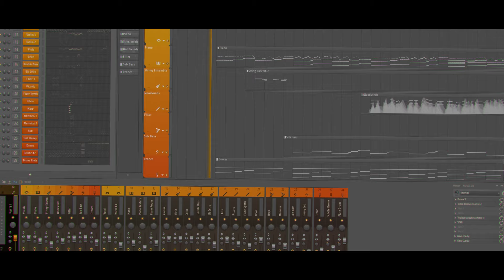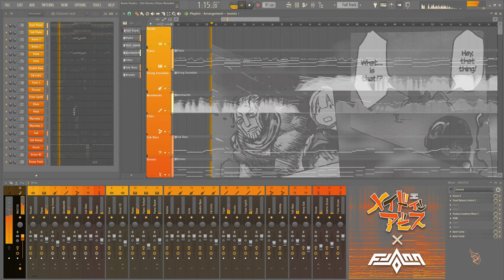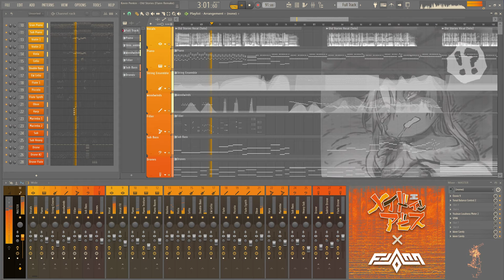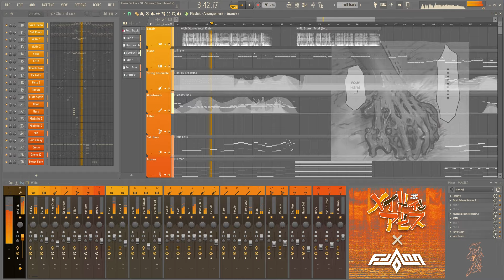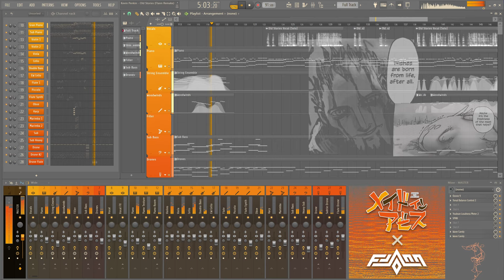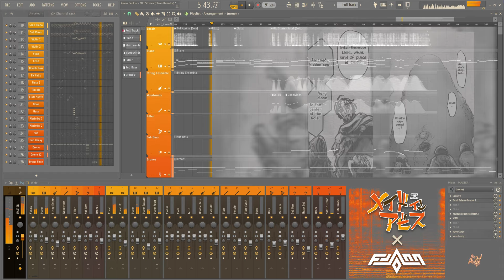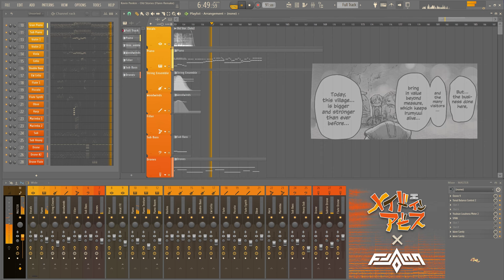Kevin Penkin - Old Stories (Flann Remake)「Made in Abyss OST」